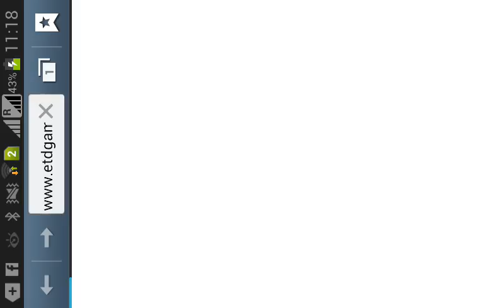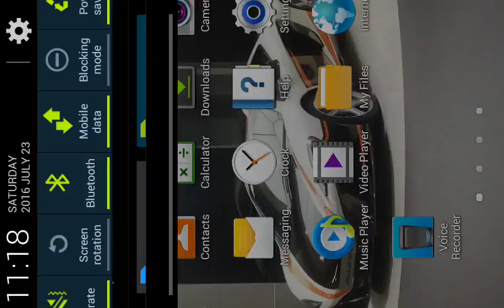Driving School 2016 Music!